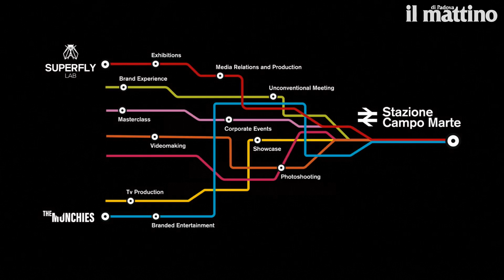Stazione Campo Marte, a Padova la fabbrica delle idee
Una rigenerazione vera, di quelle che cambiano il volto di un luogo e le  sue capacità produttive. È nata a Padova  "Stazione Campo Marte", una  ex fabbrica, ad un chilometro dal centro, tra l"ex stazione ferroviaria  Campo Marte (per anni sede di officine di riparazione e stazioni merci) e  l"area delle ex Officine Longato, oggi cuore padovano delle idee: si ispira al "modello Lambrate" di Milano ed è un"intuizione di Superfly Lab insieme a The Munchies. La prima è un"agenzia multicanale che inventa e produce format, la seconda leader in tv&video production, web, video service (tra i clienti la Rai, Mediaset, Sky)